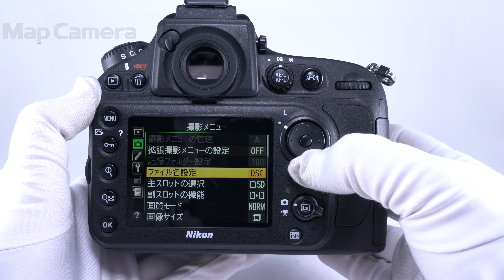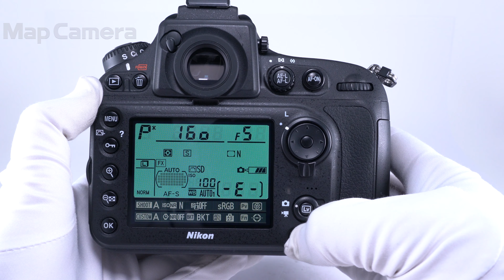Nikon D800 28-300 VR レンズキット 良品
Nikon D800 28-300 VR レンズキット

【付属品】
USBケーブル・バッテリー・チャージャー・レンズフロントキャップ・レンズリアキャップ・レンズフード・ポーチ

【外観】ボディに若干スレがあります。